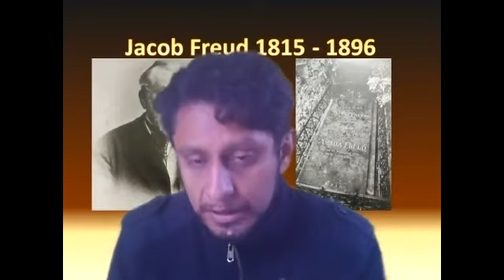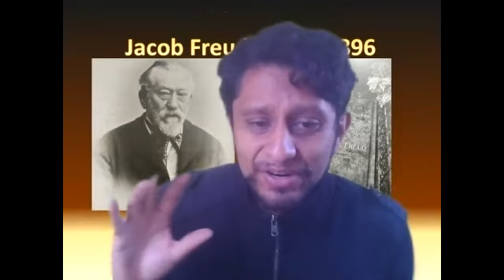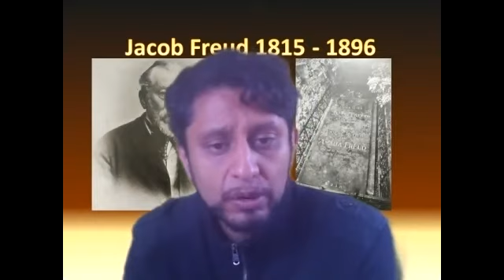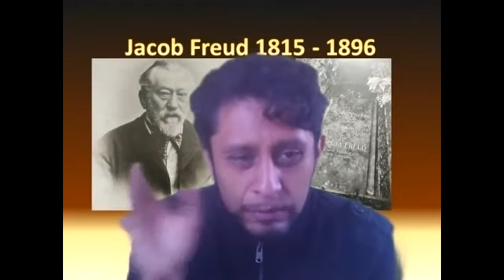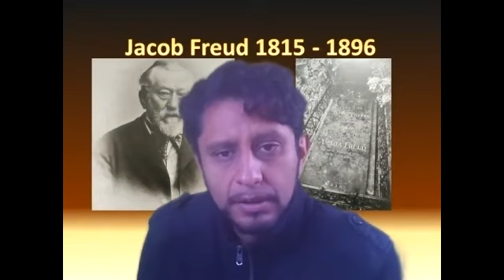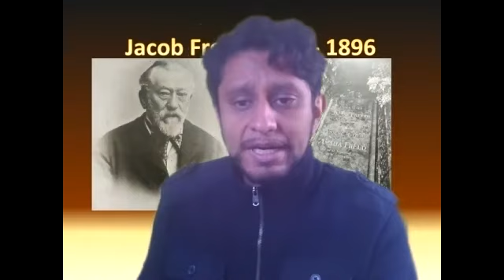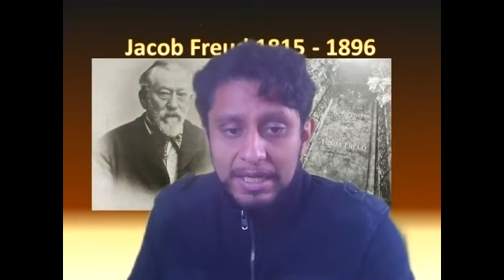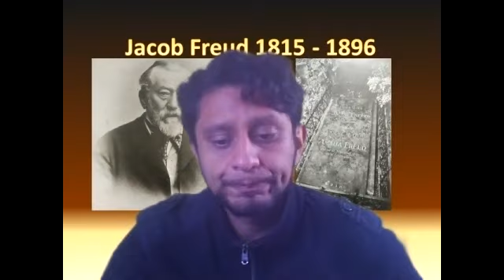3.12.1 - La etiología de la histeria. Capítulo 1.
El presente artículo fue base de una conferencia pronunciada por Freud delante de la Sociedad de Psiquiatría y Neurología (¿de Viena?), el 2 de mayo de 1896.
Freud presenta delante de sus colegas la evolución de sus ideas respecto del tratamiento y etiología de la histeria.